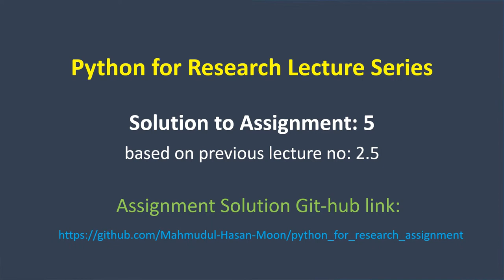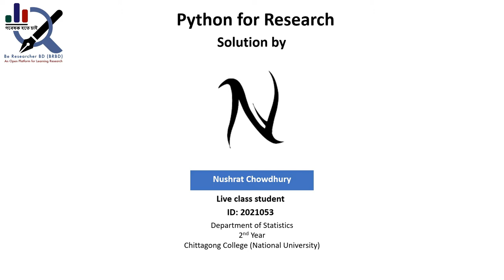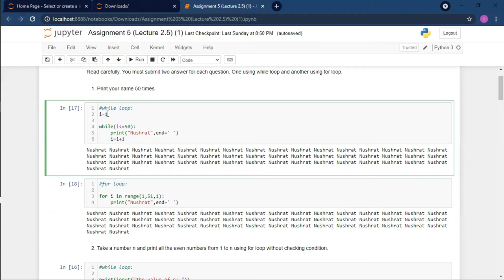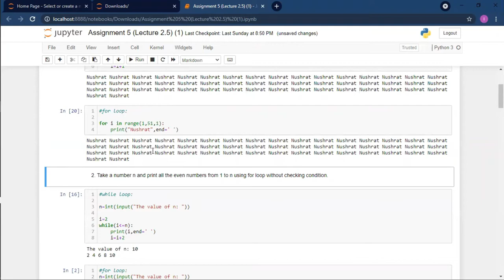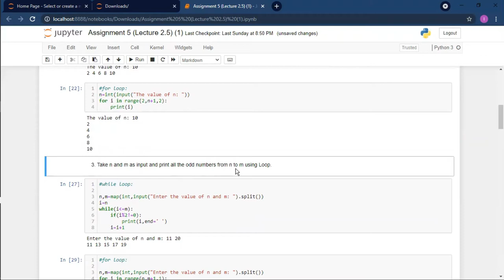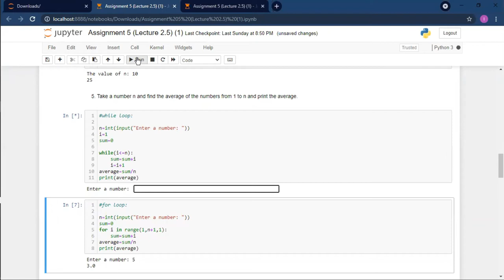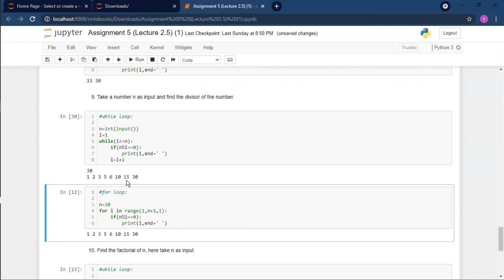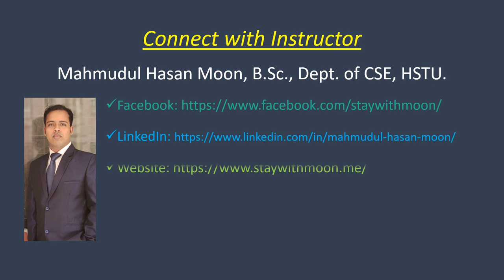Solution to Assignment 5 (Bangla) by Student | Loop in Python | Python for Research.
A new approach to ongoing Online Free Course, Python for Research  (Multidisciplinary).

We generally provide solutions to the assignment based on class lectures. From now, the solution will be provided by the live class students.

Solution by-
Name: Nushrat Jahan
Institute: National University(Chittagong College)
Department: Statistics
Year: 2nd year
ID: 2021053

** If you find any errors in the video, please, let us know by commenting.

গবেষক হতে চাই:: Be Researcher BD (BRBD) arranged the most demanding online free course titled "Python for Research". Python is widely used in research areas including Data Science, Computer Vision, Natural Language Processing, Signal Processing, IoT, Agriculture, Business Studies, Economics, Sociology, etc. All the technical and nontechnical sectors are now using python for their research purposes (Data Preprocessing, Analysis, Visualization, etc).

Our newly designed "Python for Research" focuses on the research tools using python. From this course, we can get a primary knowledge of how python is using in research. This course covers from the beginning of the basic python, conditional statements, loops, functions, data structures, and some python libraries like Numpy, Scipy, Matplotlib, Pandas, Seaborn, SKLearn, etc.  And at the ending, we will conduct a real-life project using our tools of this course.

About the Mentor and Instructor:
Mentor: Mr. Md. Sabir Hossain (Asst. Professor, Dept. of CSE, CUET) will mentor this course. He is a young researcher, trying to create a research environment in Bangladesh. His efforts featured in many national dailies [1-2]. Find his research profile in [3-4]. He is the initiator and leads visionary গবেষক হতে চাই:: Be Researcher BD (BRBD) platform.

Instructor: Mahmudul Hasan Moon is a graduate of BSc(Eng.) in Computer Science and Engineering from Hajee Mohammad Danesh Science and Technology University, Dinajpur-5200. He is working on Artificial Intelligence, and working as a python instructor in the USA, Italy, and Denmark. Visit his personal portfolio in [5]. Find his research profile in [6].

গবেষক হতে চাই:: Be Researcher BD (BRBD) is an online-based non-profit open platform directed by some world-class scholars, is tirelessly working to promote research and guide young researchers in Bangladesh. We always try to share resources, arrange training/courses and Webinars/Seminars for the benefit of the research enthusiasts. Previously, we have conducted the country's 1st free complete online training on "How to Become a Researcher?" in Bengali. 44 students from 22 higher education institutions have participated in the live classes. The recorded lectures on YouTube received 29.4K+ views within 10 months only.

References:
[1] দেশের গবেষণা খাতকে সমৃদ্ধ করতে চুয়েট শিক্ষকের অনন্য উদ্যোগ, ১৭ সেপ্টেম্বর ২০২০,
[2] Daily Bangladesh, ১৫ ফেব্রুয়ারী ২০২০, গবেষণা ও জ্ঞান চর্চায় চুয়েট শিক্ষকের ভিন্ন প্রচেষ্টা,
[3] Google Scholar, Md. Sabir Hossain,
[4] Research Gate, Md. Sabir Hossain,